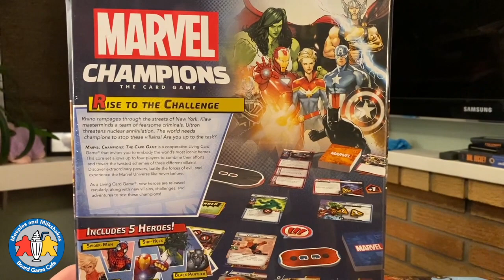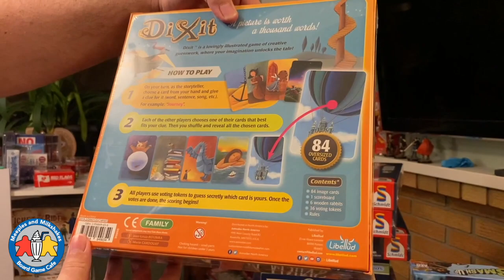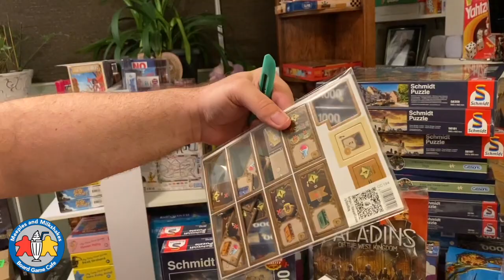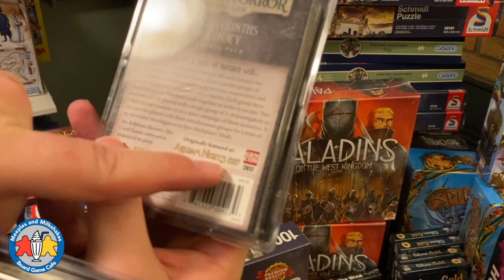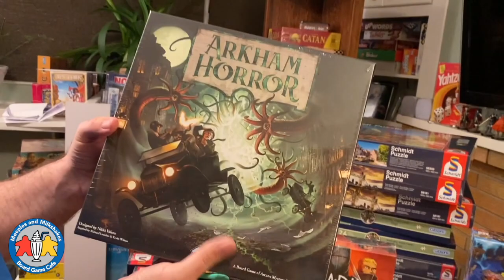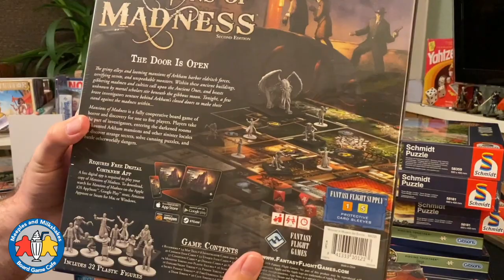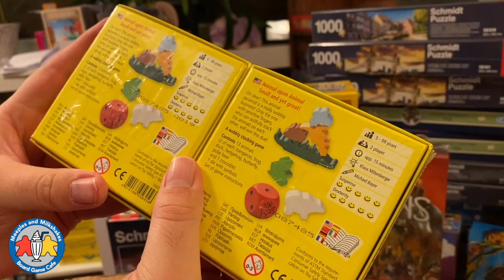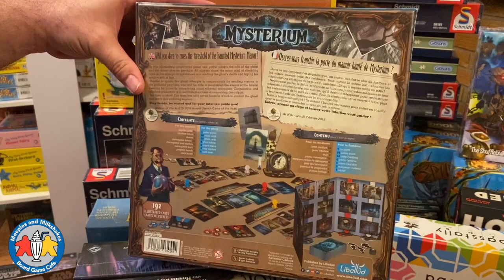Unboxing: May 1, 2020 (Part 2 of 2)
The second part of our sixth unboxing video for Meeples and Milkshakes Board Game Cafe in Penticton, BC, Canada. Our new cafe's renovations are on hold during the pandemic so we are filming this in our home's basement. This is our seventh YouTube video - we have lots to learn, so please have patience with us.

The games are listed in the order they appear in the video...

0:00 Intro

0:30 Small World
1:30 Marvel Champions
2:13 Dead of Winter: A Crossroads Game
2:54 KeyForge: Worlds Collide Two-Player Starter Set Dixit
4:40 Dice Forge
5:55 Newton: Great Discoveries Expansion
6:25 Newton
6:44 Patchwork
7:53 Marvel Champions: Wrecking Crew Scenario
8:08 Marvel Champions: Thor Hero Pack
8:22 Arkham Horror: The Card Game - The Labyrinth of Lunacy Scenario Pack
9:20 Pandemic Legacy
11:05 Arkham Horror: Third Edition
11:36 Mansions of Madness: Second Edition
13:16 Braintopia Kids
13:45 Catan: Cities & Knights Expansion (Fifth Edition)
14:15 Catan: Seafarers 5-6 Player Expansion
14:28 Animal Upon Animal: Small and Yet Great!
14:55 Star Wars Legion
15:43 Azul: Sintra
16:16 Eldritch Horror
16:57 Mysterium

17:40 Final Remarks

Please let us know what you think of these videos. Do you like all of the commentary about games? More? Less? Thanks :)